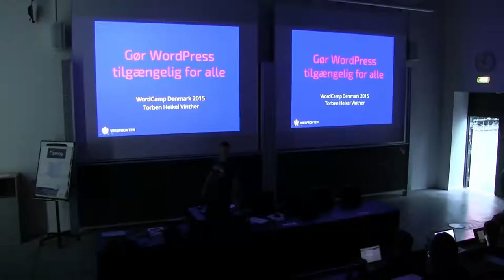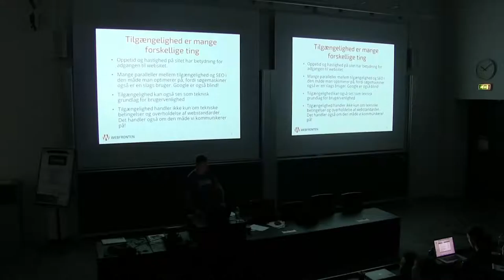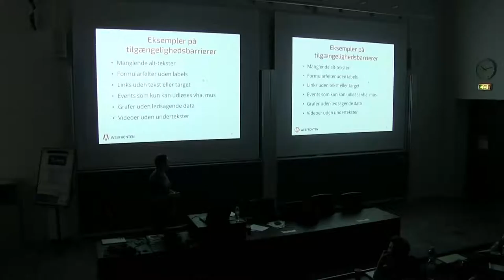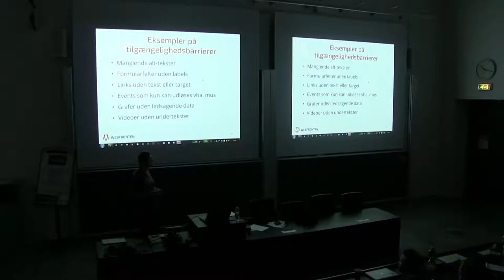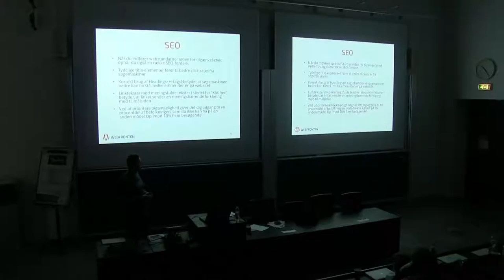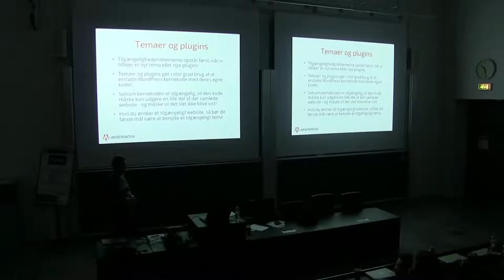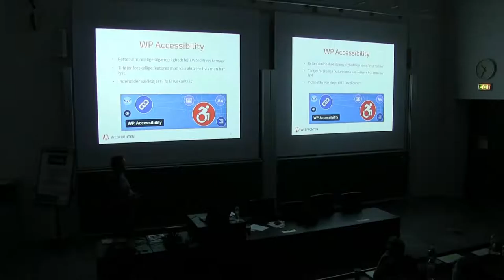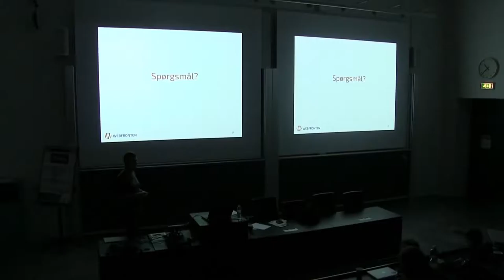Torben Heikel Vinther: Gør WordPress tilgængelig for alle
Op mod 10% af befolkningen har nedsat funktionsevne i en sådan grad, at det gør dem handicappede i hverdagen. De har mere end svært ved at navigere på og forstå en hjemmeside, hvis den ikke opfylder gængse webstandarder. Det er synd for disse brugere, og dumt af dem som ejer de utilgængelige hjemmesider.

I dette oplæg giver jeg en introduktion til hvad tilgængelig er og hvorfor det er vigtigt. Jeg kommer også ind på, hvordan WordPress har det med tilgængelighed, og ikke mindst hvad du selv kan gøre for at gøre WordPress tilgængelig for alle.